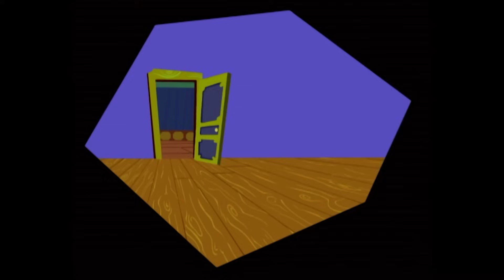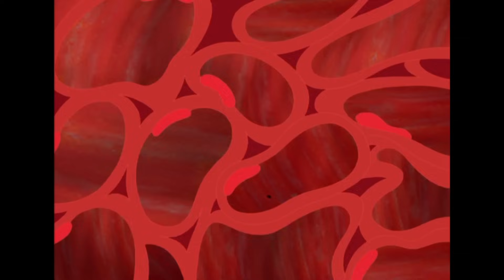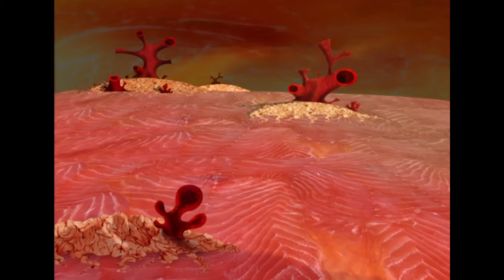Les Zinzins de l’espace 👽 GORGIOUS MAITRE DE KUNG-FU - Episodes Inédits en HD